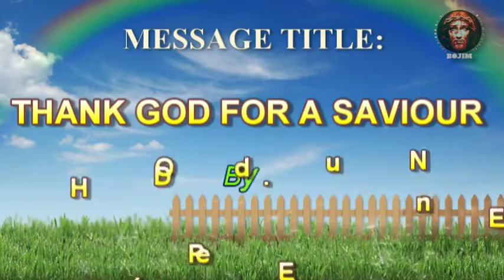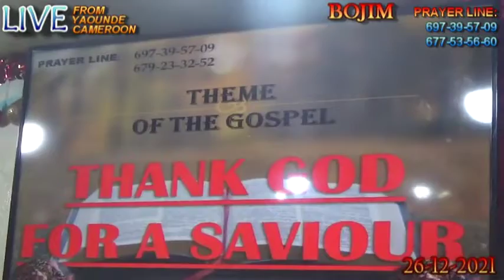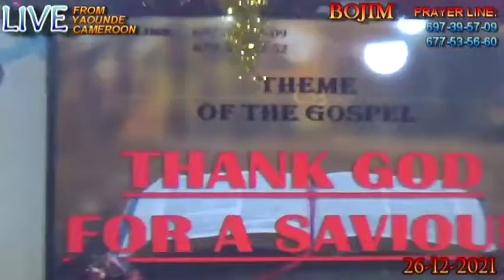THEME: THANK GOD FOR A SAVIOUR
BOJIM